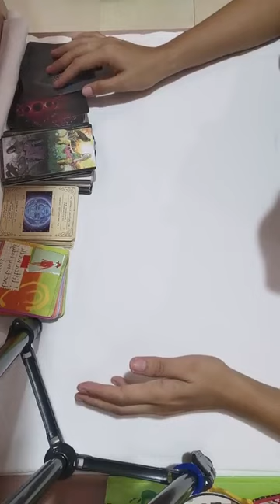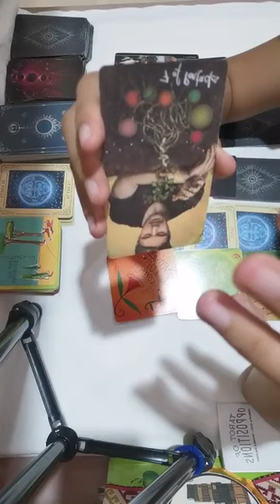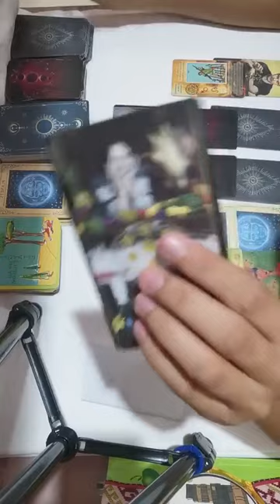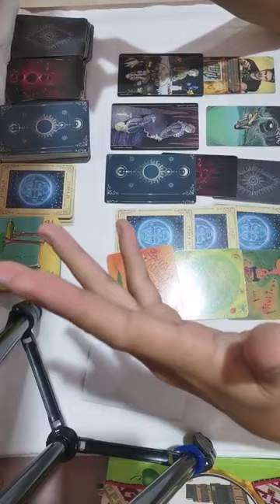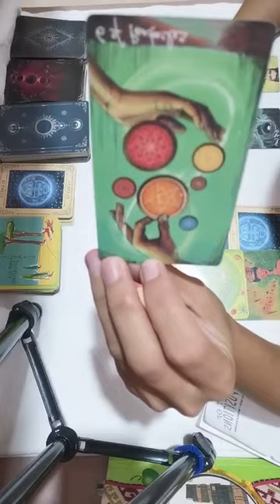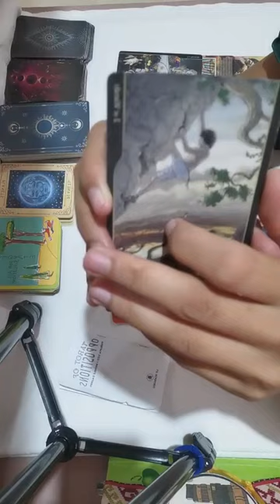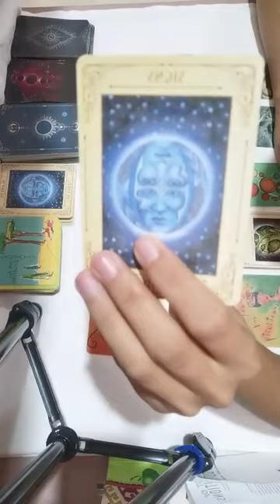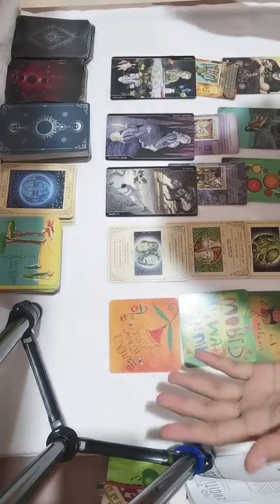Scorpio ♏ Ibibigay sa'yo ng Panginoon kung ano ang nararapat para sayo 🎁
December 2023 tarot reading by using the beginner tarot deck, light seer tarot deck, karma cards, tarot of opposition,  and powerful thoughts cards by Louise Hay